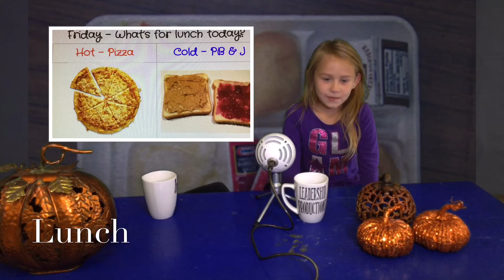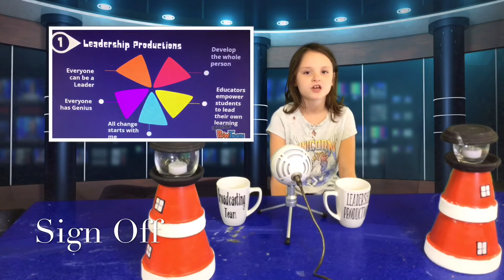Morning Announcements November 9th